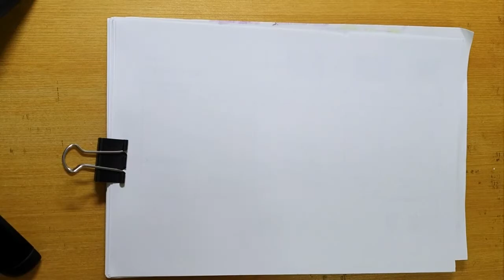埼玉老師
當世界充斥著看不見的危機時
只有請英雄出馬解決了😉
一拳必殺技
感謝卍霜冷長河卍指定😘